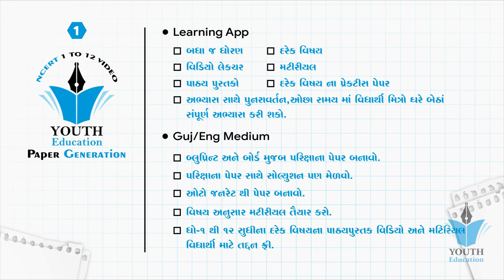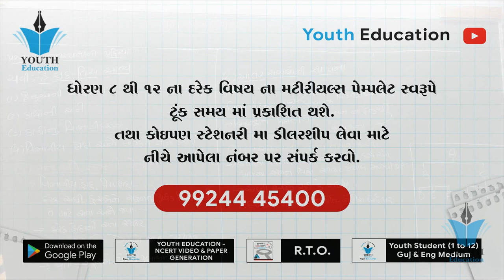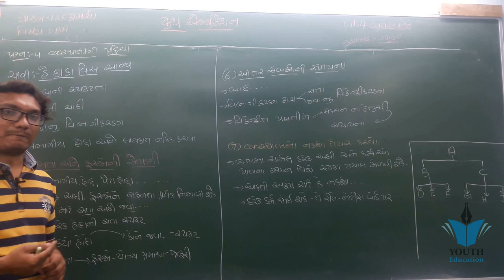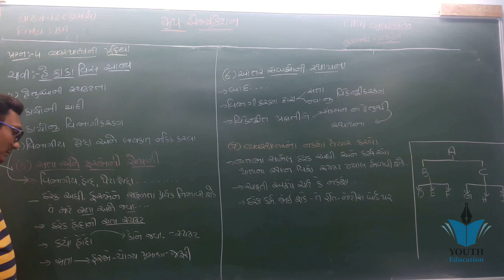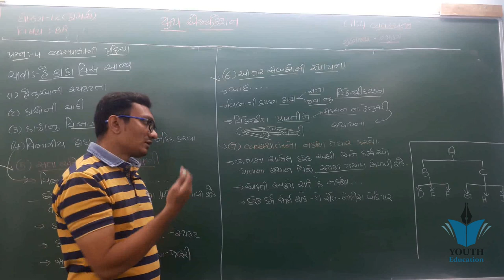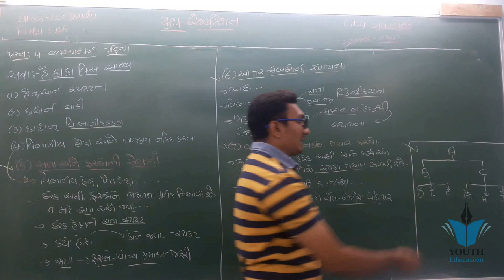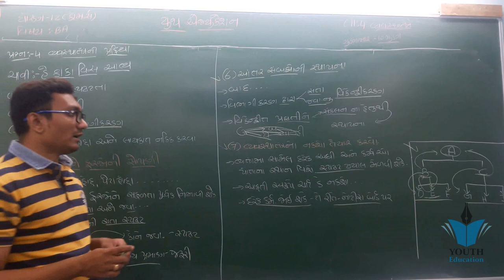STD 12 B.A. Ch 4 (વ્યવસ્થાતંત્ર) ભાગ 5 || Yagnesh dobariya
STD 12 B.A. Ch 4 (વ્યવસ્થાતંત્ર) ભાગ 1 || STD 12 B.A. Ch 4 || Yagnesh dobariya

Std 12 B.A ch-4 વ્યવસ્થાતંત્ર Part-1 by kuvar sir

STD12 | COMMERCE | BA | CH 04 | વ્યવસ્થાતંત્ર | VIDEO-01

GUJ MED STD 12 SUB B A CH 4 વ્યવસ્થાતંત્ર PART 4 POOJA PAREKH

STD 12 COMMERCE B.A.CHAP 4 વ્યવસ્થાતંત્ર ORGANIZING (Management વાણીજ્ય સંચાલન) 5 ગુણના પ્રશ્નો GSEB

Std 12 B.A ch-4 વ્યવસ્થાતંત્ર part-2 by kuvar sir

BA STD.12 | Ch.4 | Lecture 1 | વ્યવસ્થાતંત્ર | pdb campus

STD - 12 || B.A || CH - 4 || વ્યવસ્થાતંત્ર || PART - 3 || BY HARESH BALDANIYA

STD - 12 || B.A || CH - 4 || વ્યવસ્થાતંત્ર || PART - 2 || BY HARESH BALDANIYA

STD - 12 || BA || Ch - 4 || વ્યવસ્થાતંત્ર || 4.3 || વ્યવસ્થાતંત્રનું માળખું

Std:12 sub: BA Ch:4 રૈખીક વ્યવસ્થાતંત્ર

STD 12 com. B.A. ch - 4 વ્યવસ્થાતંત્ર નો અર્થ, વ્યાખ્યા, ખ્યાલ, અને લાક્ષણિકતા By Hemendrasir

Std 12 | Commerce | Gujarat Board | GSEB | BA | OC | Ch 4 | Part 1 | ધો-૧૨ | ભાગ 1 | વ્યવસ્થાતંત્ર

STD-12 Subject- B. A. Chapter -4 વ્યવસ્થાતંત્ર નો અર્થ & લક્ષણો

STD 12 sub BA CH:4 કાર્યાનુસાર વ્યવસ્થાતંત્ર

STD-12 sub:BA CH-4 વૈધિક વ્યવસ્થાતંત્ર

STD 12 COMMERCE B.A.CHAP 4 વ્યવસ્થાતંત્ર ORGANIZING (Management વાણીજ્ય સંચાલન) 3 ગુણના પ્રશ્નો GSEB

STD 12 sub: BA CH:4 શ્રેણિક વ્યવસ્થાતંત્ર

STD 12 B.A. Ch.4 Part 4 વૈધિક અને અવૈધિક વ્યવસ્થાતંત્ર

Std 12 | Commerce | Gujarat Board | GSEB | BA | OC | Ch 4 | Part 3 | ધો-૧૨ | ભાગ 3 | વ્યવસ્થાતંત્ર

BA STD.12 | Ch.4 | Lecture 2 | વ્યવસ્થાતંત્ર |

STD 12 BA | chapter 4(lec.6)|કર્યાનુંસાર વ્યવસ્થાતંત્ર આકૃતિ દોરી સમજાવો|std 12 B A

STD - 12 || BA || Ch - 4 || વ્યવસ્થાતંત્ર || 4.1 || વ્યવસ્થાતંત્ર નો અર્થ અને લાક્ષણિકતા

STD 12 sub : BA CH:4 વ્યવસ્થાતંત્ર

Std 12 | Commerce | Gujarat Board | GSEB | BA | OC | Ch 4 | Part 5 | ધો-૧૨ | ભાગ 5 | વ્યવસ્થાતંત્ર

STD - 12 || BA || Ch - 4 || વ્યવસ્થાતંત્ર || 4.2 || વ્યવસ્થાતંત્રની પ્રક્રિયા

Std 12 B.A ch-4 વ્યવસ્થાતંત્ર Part-4 by kuvar sir

STD 12 B.A. Ch.4 Part 3 વ્યવસ્થાતંત્રનું માળખું વ્યવસ્થાતંત્ર

Std 12 Commerce Gujarat Board GSEB | BA | OC | Ch 4 | Part 2 | ધો-૧૨ | ભાગ 2 વ્યવસ્થાતંત્રના લક્ષણો

B.A | STD-12 | CH-4 | વ્યવસ્થાતંત્ર-પ્રસ્તાવના-વ્યાખ્યા અને ખ્યાલ-Definition of Organisation-

STD - 12 || BA || Ch - 4 || વ્યવસ્થાતંત્ર || 4.4 || વિકેન્દ્રીકરણ અને સત્તા સોંપણીનું મહત્વ

STD 12 B.A. Ch.4 Part 5 વિકેન્દ્રીકરણનો અર્થ અને મહત્વ - વ્યવસ્થાતંત્ર

B.A 12 Gujarati ch 4 sata B.A 12 Gujarati ch 4 sata sopni na mulbhut tatvo na mulbhut tatvo

STD 12 B.A. Ch.4 Part 2 વવ્યસ્થાતંત્રની પ્રક્રિયાના તબક્કા વ્યવસ્થાતંત્ર

Std 12th commerce || business administration || ch-4

Std 12 sub: BA ch:4 વ્યવસ્થાતંત્ર ની પ્રક્રિયા / વિધિ / રચના

12 commerce BA chapter 1|| std 12 B A CH 1 || 12 com B.A most imp || part -4 || BBA|| B.COM || M.B.A

STD 12 B.A. Ch.4 Part 6 સત્તા સોંપણી અર્થ, મહત્વ અને મૂળતત્વો - વ્યવસ્થાતંત્ર

Std 12 | Commerce | Gujarat Board | GSEB | BA | OC | Ch 4 | Part 8 | ધો-૧૨ | ભાગ 8 | વ્યવસ્થાતંત્ર

Std 12 | Commerce | Gujarat Board | GSEB | BA | OC | Ch 4 | Part 6 | ધો-૧૨ | ભાગ 6 | વ્યવસ્થાતંત્ર

BA STD.12 | Ch.4 | Lecture 5 | વ્યવસ્થાતંત્ર | pdb campus | Hitesh Jadeja

STD 12 COMMERCE B.A.CHAP4 વ્યવસ્થાતંત્ર ORGANIZING MANAGEMENT વાણીજ્ય સંચાલન) 1,2 ગુણના પ્રશ્નો GSEB

Std 12, Commerce, Ba, Ch 4, Q 3, Lecture 8

STD 12 B A | chapter 4(lec.2)|વ્યવસ્થાતંત્ર ની લાક્ષણિકતાઓ સમજાવો.|std 12 B.A

Std-12 - B.A - Ch-4

BA STD.12 | Ch.4 | Lecture 4 | વ્યવસ્થાતંત્ર | pdb campus | Hitesh Jadeja

STD 12 B A|chapter 4(lec.5)|રૈખિક વ્યવસ્થાતંત્ર ની આકૃતિ દોરી તેની સમજૂતી આપો|std 12 B A

STD 12 B A|chapter 4(lec.3)|વ્યવસ્થાતંત્ર ની પ્રક્રિયા ના તબક્કા સમજાવો|std 12 B A

TD 12 B.A. Ch 3 (આયોજન) ભાગ 4 || STD 12 B.A. Ch 3 || Yagnesh dobariya

STD12 | COMMERCE | BA | CH 04 | વ્યવસ્થાતંત્ર | VIDEO-04

BA STD.12 | Ch.4 | Lecture 3 | વ્યવસ્થાતંત્ર | pdb campus

Std 12 | Commerce | Gujarat Board | GSEB | BA | OC | Ch 4 | Part 7 | ધો-૧૨ | ભાગ 7 | વ્યવસ્થાતંત્ર

GUJ MED STD 12 SUB B A CHAP 4 VYAVASTTHA TANTRA PART 1 (POOJA PAREKH)

ધો-૧૨ વાણિજ્ય વ્યવસ્થા પાઠ-૪ વ્યવસ્થાતંત્ર પાર્ટ-૪ Created By Sandip Sir ( STD-12 B.A.CH-4 PART-4)

STD 12 B A|chapter 4(lec.7)|વૈધિક વ્યવસ્થાતંત્ર નો અર્થ અને તેની લાક્ષણિકતા સમજાવો|std 12 B A

STD - 12 || B.A || CH - 4 || વ્યવસ્થાતંત્ર || PART - 1 || BY HARESH BALDANIYA

ધો-૧૨ વાણિજ્ય વ્યવસ્થા પાઠ-૪ વ્યવસ્થાતંત્ર પાર્ટ-૧ ( STD-12 B.A.CH-4 PART-1) Created By Sandip Sir

ધોરણ 12 બી. એ. | std 12 B.A. Imp | std 12 BA IMP | Most IMP Questions | March 2019 | Dipak